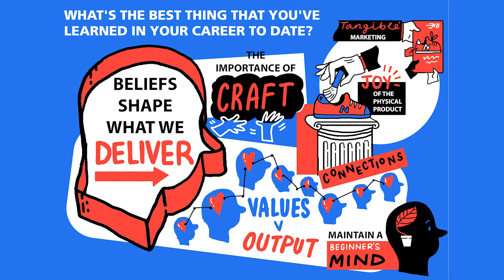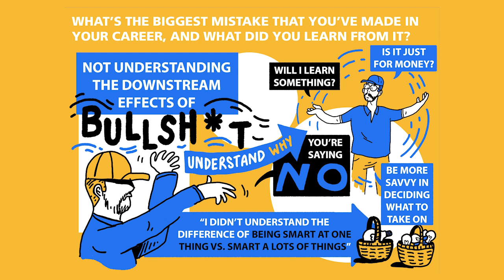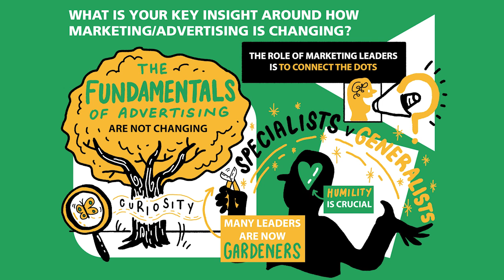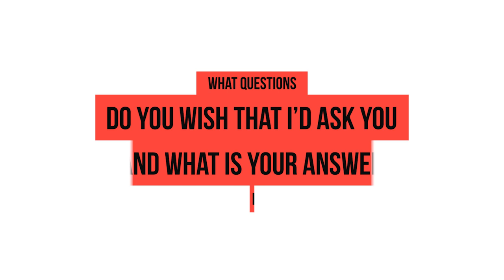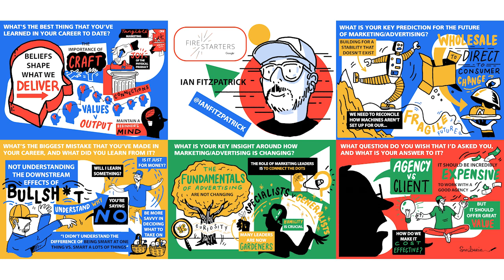Firestarters Episode 15: Ian Fitzpatrick, Global Director, Brand Strategy & Operations, New Balance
In this truly thought-provoking episode of Google Firestarters Ian Fitzpatrick, Global Director for Brand and Strategy at New Balance talks about how belief and craft drive what we deliver, and what he learned from working the company production line. Ian speaks of the need to maintain a beginner's mindset to challenge internal company dogma, the challenge of working at the speed of culture, the role that marketing leaders have in connecting the dots between specialisms, and how great leaders are dealers in hope.

Think with Google Firestarters is a series of insightful conversations with the interested and interesting of the advertising, marketing and innovation communities, focusing on the areas of challenge and opportunity in the industry. This series of conversations builds off the back of almost 60 live events which were run over 10 years at Google.

Think with Google Firestarters is commissioned by Think with Google. At Think with Google, our mission is to educate and inspire the next generation of marketers, advertisers, and creatives. Here, we’ll be sharing the latest data we’re exploring from our Google Ads Research & Insights team, trends we are tracking in the marketing industry, and insights we’ve uncovered, with perspectives from across the advertising industry.

Did you know that Think with Google Firestarters is now available as a podcast?

00:00 Introduction
01:55 Question 1: Biggest career learning
17:34 Question 2: Biggest career mistake
24:34 Question 3: Key change in marketing/advertising
36:21 Question 4: Key prediction for the future of marketing/advertising
44:51 Question 5: Question you wish I’d asked